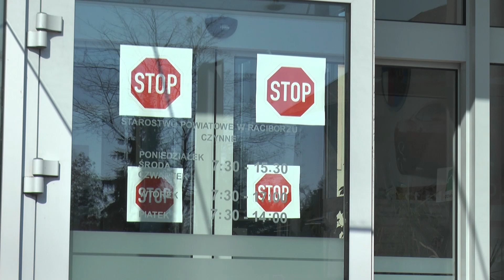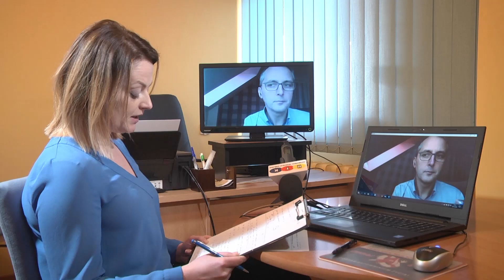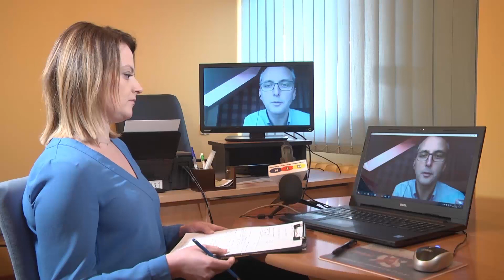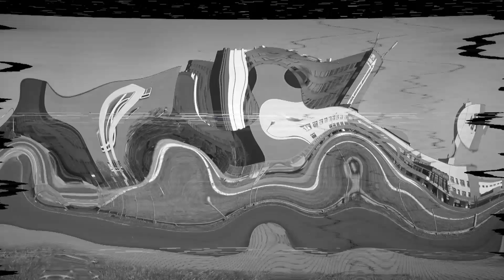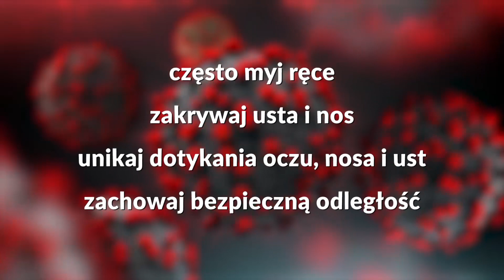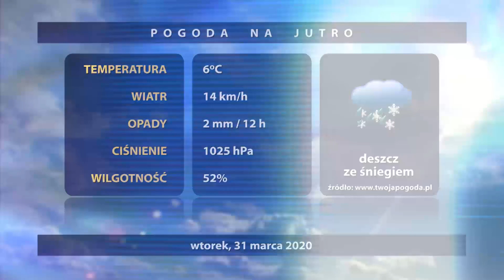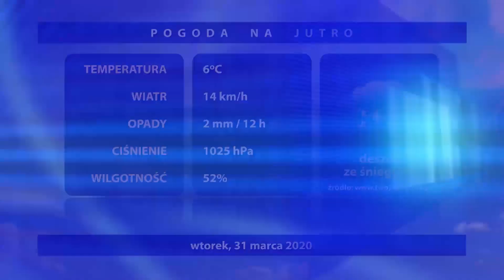Wiadomości Raciborskie z dnia 30.03.2020